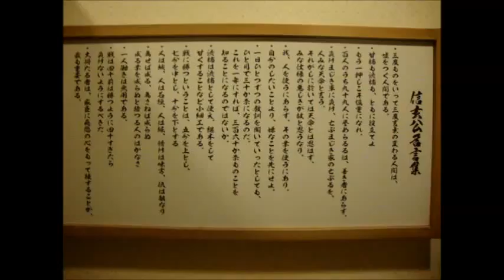信玄公名言集 Collection of Prince Shingen wise remarks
信玄公名言集　naonaonanoni